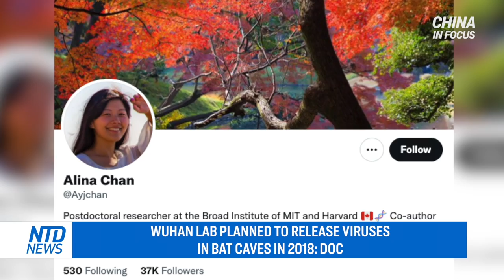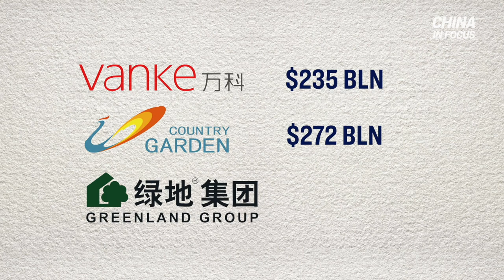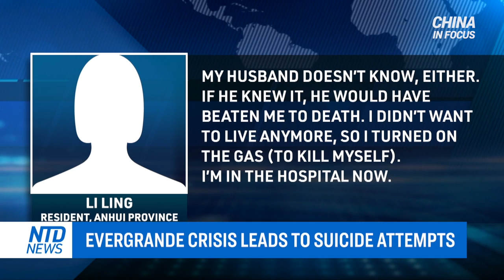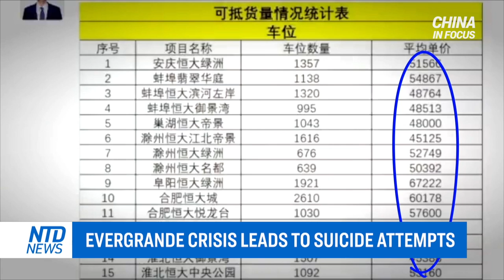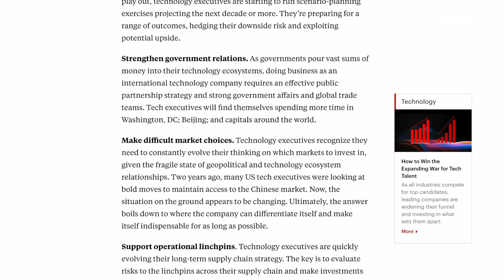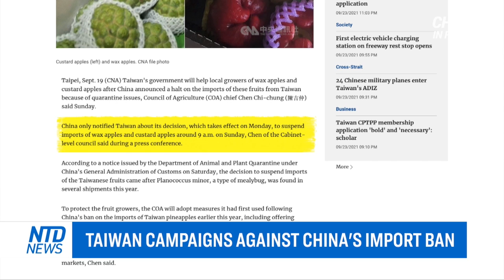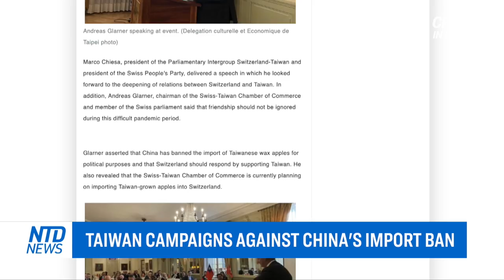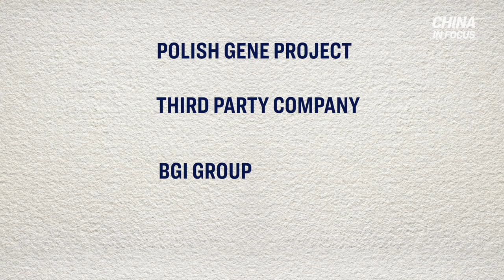Evergrande crisis leads to suicide attempts; Polish gene project drops Chinese BGI tech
Wuhan’s virology lab may have already been capable of creating bat coronaviruses in 2018. A newly leaked grant proposal shows the facility was planning to release genetically modified viruses into Chinese bat caves.

A Chinese real estate company's debt crisis continues, and it's driving some over the edge. Some Evergrande investors have even attempted suicide.

But Evergrande isn’t the only company trapped in crisis mode. At least three other real estate companies are struggling to cope with hundreds of billions of dollars in debt.

All American athletes attending the 2022 Beijing Winter Olympics will now need to be vaccinated against the CCP (Chinese Communist Party) virus, the disease that causes COVID-19. The decision comes from the U.S. Olympic and Paralympic Committee.

00:00
00:57 Wuhan lab planned to release viruses in bat caves in 2018: Doc
02:47 Top Chinese real estate companies' debt
03:16 Evergrande crisis leads to suicide attempts
06:12 Report: U.S.-China TechInvestment fell 96%
06:51 Taiwan flags risk if China joins pact first
09:28 Biden and Macron look to mend relationship
10:46 Vaccine a must for U.S. athletes at Olympics
12:22 Taiwan campaigns against China's import ban
14:31 Polish gene project drops Chinese BGI tech
15:43 Hackers may be linked to Chinese regime
16:43 Electricity shortage in 5 Chinese provinces
17:40 China to stop making coal power plants abroad

Evergrande crisis leads to suicide attempts; Polish GeneProject drops Chinese BGI tech